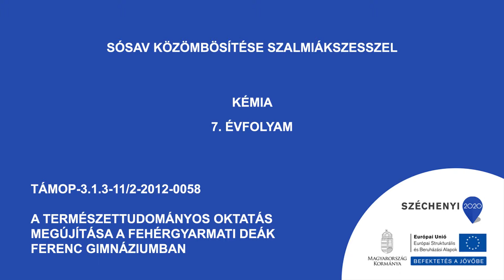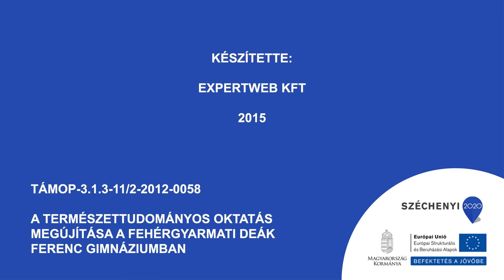Sósav közömbösítése szalmiákszesszel